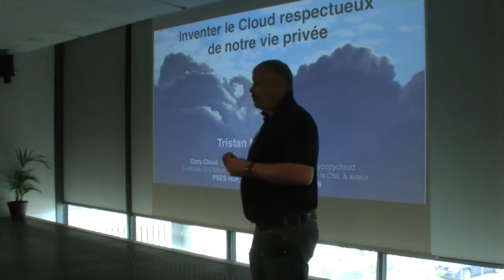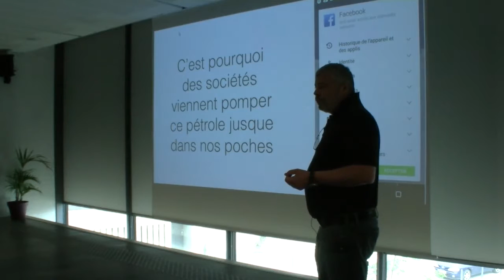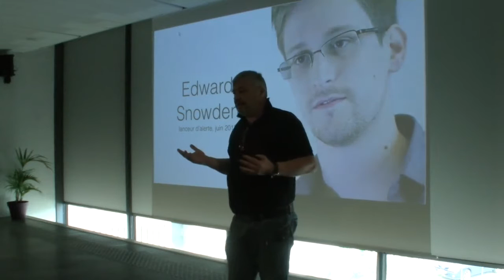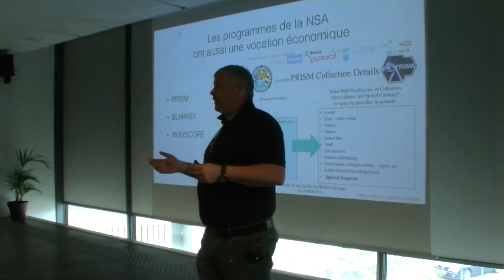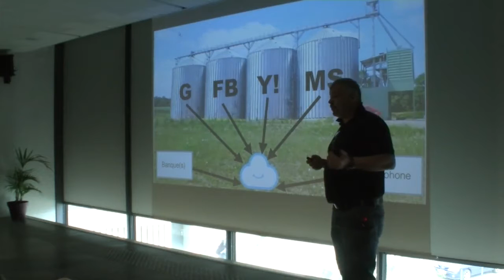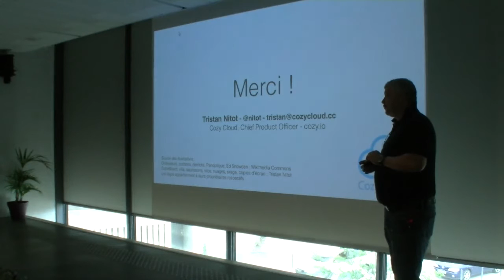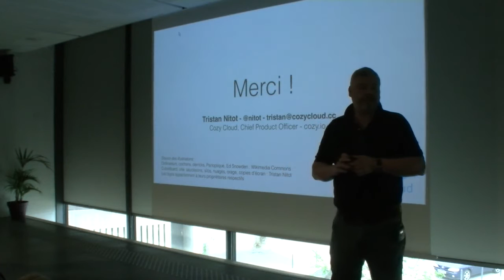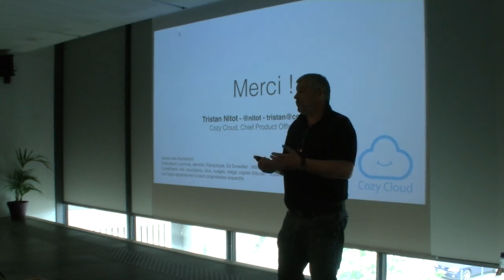Tristan Nitot - Inventer le Cloud respectueux de notre vie privée